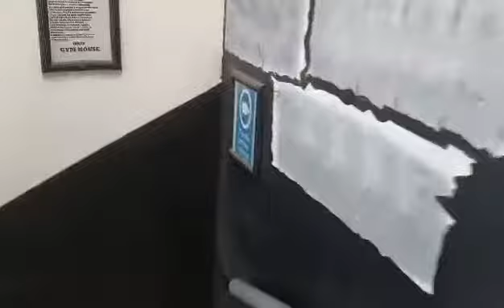Uudet rutiinit (COVID-19)